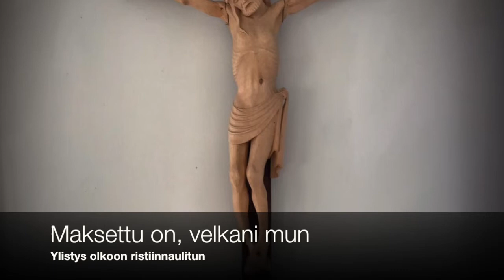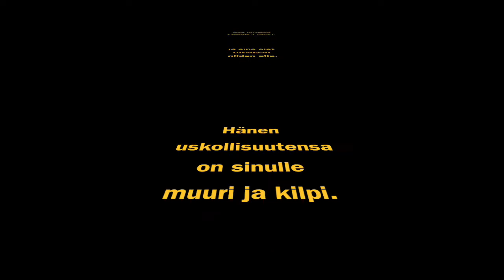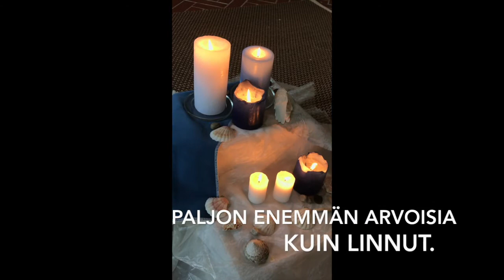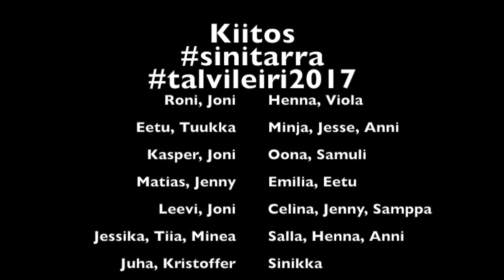Ad Sextam - helmirukoushetki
Videolla laulettavat kappaleet:
Sama taivas, sama maa - Simojoki, Kaskinen
Riihikirkkohymni - Simojoki, Kaskinen
Evankeliumi - Simojoki, Kaskinen